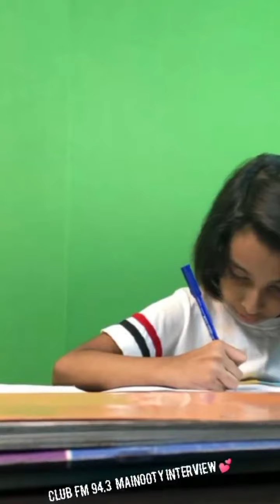CLUB FM 94.3 .RADIO /INTEREVIWE WITH MAINUTTY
Hi! I’m Creative Mainutty.I love bottle craft and sharing my experiences with you.